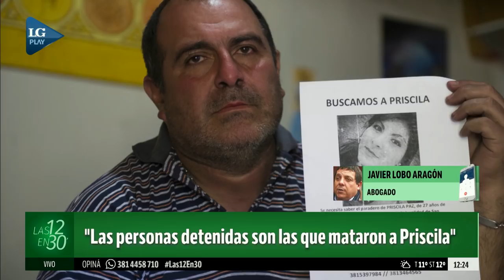Priscila le habría enviado un mensaje a un amigo cuando estaba secuestrada